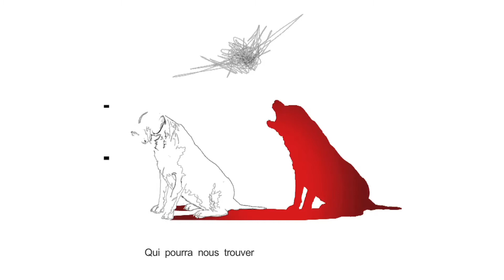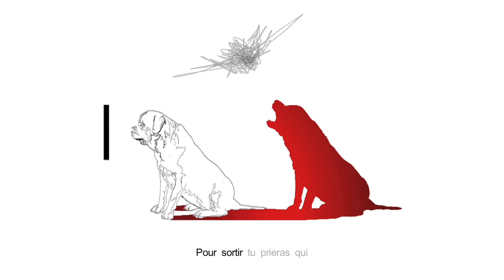Moran - C'est pas moi (Lyric Video)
« C'est pas moi » est issu de l’album « Le silence des chiens », sorti en avril 2016.